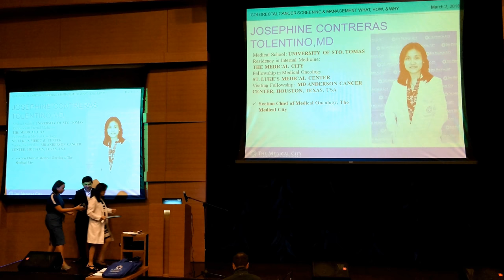Josephine Contreras Tolentino